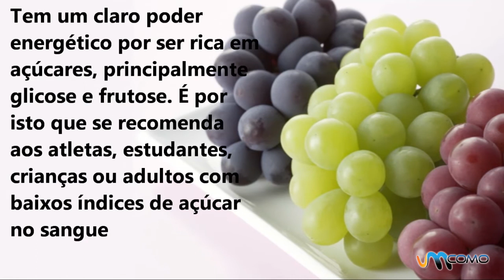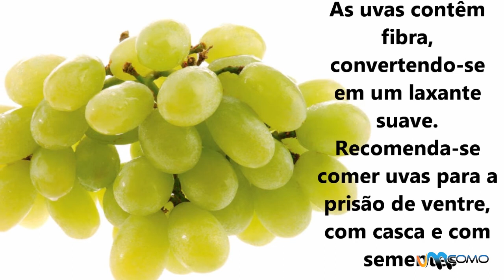Benefícios da Uva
Neste vídeo vamos-lhe mostrar quais são os benefícios que a uva nos traz.Assista a mais dos nossos vídeos sobre benefícios e melhore a sua alimentação com ajuda de umComo.com.br